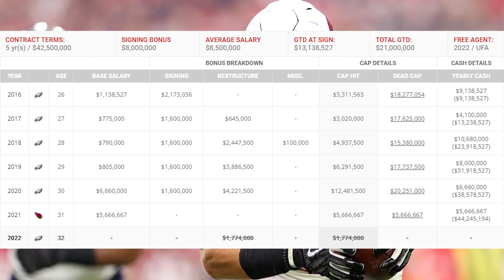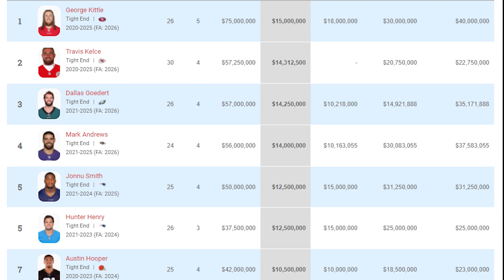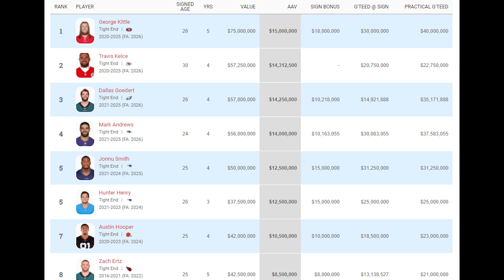Should the Arizona Cardinals Re-Sign Zach Ertz??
Ever since the Arizona Cardinals acquired Pro Bowl Tight End, Zach Ertz, he's been a huge focal point to their offense, and has became one of Kyler Murray's favorite targets. In just 12 games, Ertz recorded 56 receptions, 574 yards, and 3 touchdowns! That is extremely impressive and even more since this is his first year in their system! If he would've been in Arizona for the entire year, I guarantee he would've had 1,000 yards! But he might have the chance to do that next season if all goes right. Zach Ertz is currently a free agent and has stated on multiple occasions that he would love to be back, and that this team has unfinished business! After the Cardinals traded for Ertz at the trade deadline and saw how productive he was for us, I can't imagine them letting him go, and I fully expect the Cardinals and Ertz to get a deal done relatively early in free agency! He should be one of their highest priority's, and if I were the Cardinals, I'd love to bring him back on a 2 year $16-20 million deal! If we're able to bring him back this offseason, that'll be step one in the right direction, and I'll feel pretty good about where we're headed! And also, let me know down in the comment section whether you think they should re-sign him or not!

And also, if you guys end up going to a ticketed event and you're looking to save some money, you can use my code "MYTHICAZ" on SeatGeek to save yourself $20 off of your first purchase!